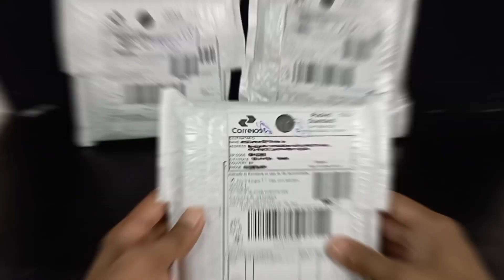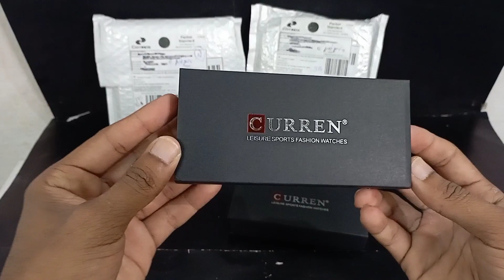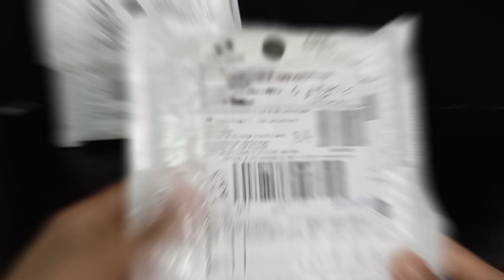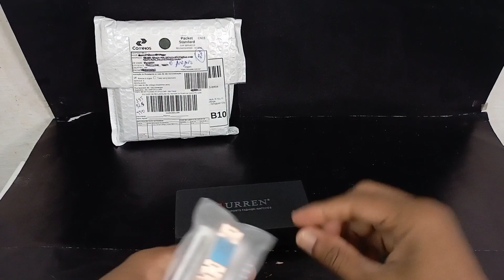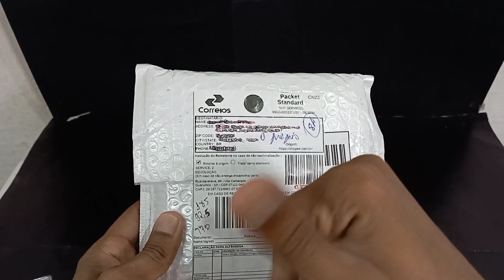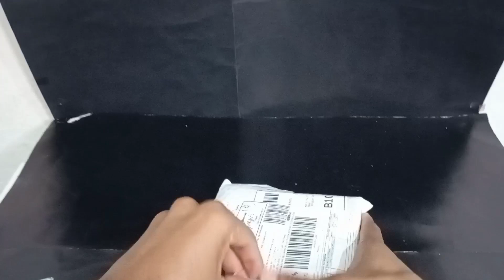RELÓGIO IMPORTADOS CURREN TOP 3 MAS VENDIDOS 💰 IMPORTAÇÃO SUA RENDA EXTRA 💰aliexpress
No Canal procuro ajudar todos os iniciantes na importação. Trazendo aqui vídeos todas semanas de UNBOXING de produtos que trabalho na revenda aqui na minha região. ✅🔥

NO VÍDEO DE HOJE IREMOS MOSTRAR O UNBOXING DE RELÓGIOS IMPORTADOS DA SHOPEE PARA VOCÊ ESTÁ COMPRANDO E REVENDENDO NA SUA REGIÃO !!

APROVEITE ESSAS DICAS E COMPRE ESSE PRODUTO COM O MENOR PREÇO PARA VOCÊ ESTAR REVENDENDO E GANHAR MUITO DINHEIRO 💰💰🤑🤑

⚠️ SE CADASTRE NA CUPONOMIA PELO NOSSO LINK E GANHE R$ 5,00💵 NA SUA CONTA !⚠️😱

Use a Cuponomia nas suas compras na internet e ganhe CASHBACKS dinheiro de volta a cada COMPRA e simples e fácil ganhar dinheiro de volta com a CUPONOMIA!! 💰💵